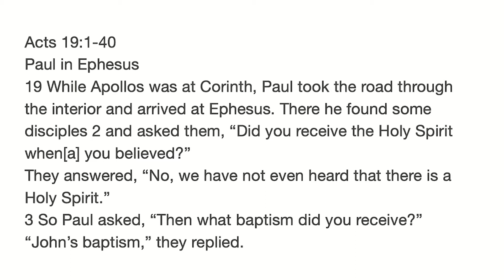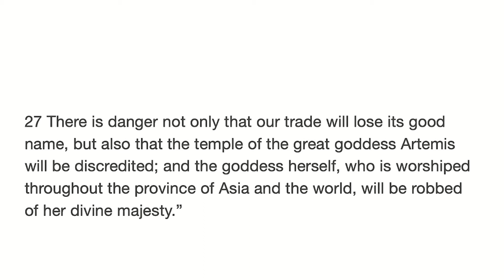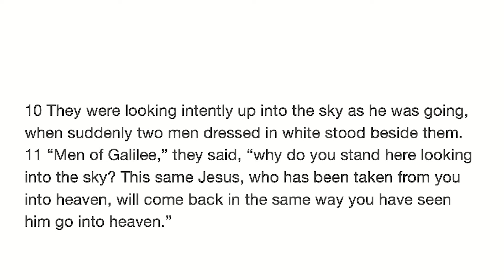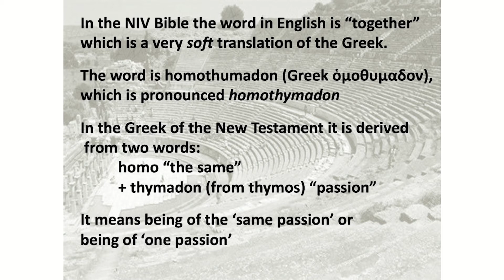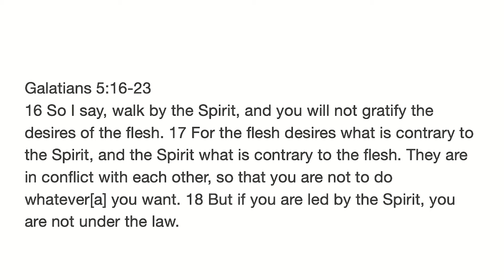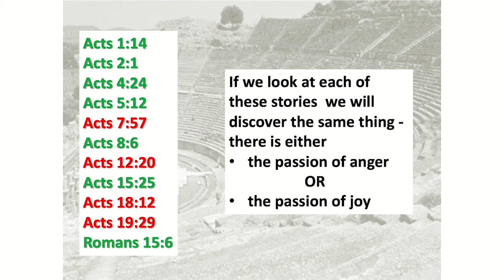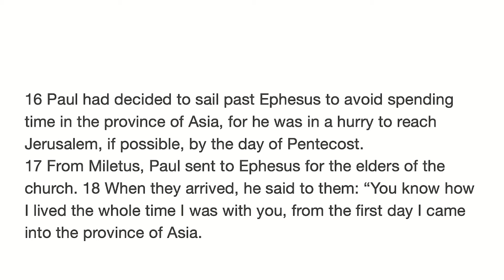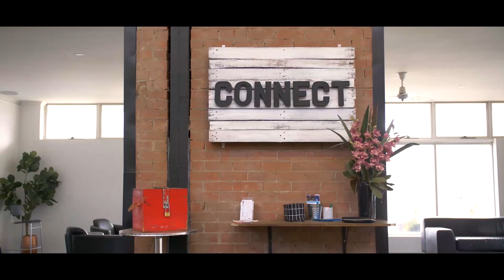Xi Passion | Ps. Frank Eames